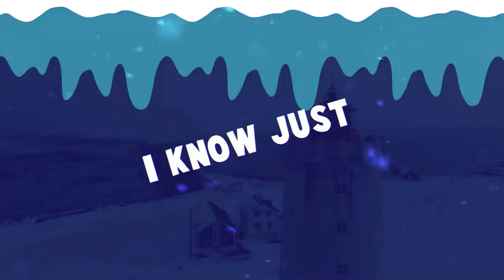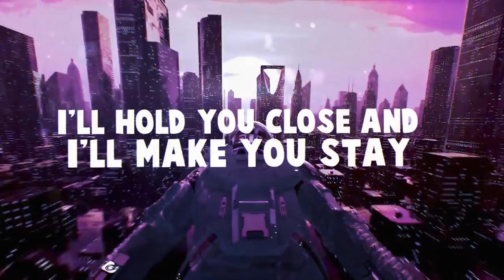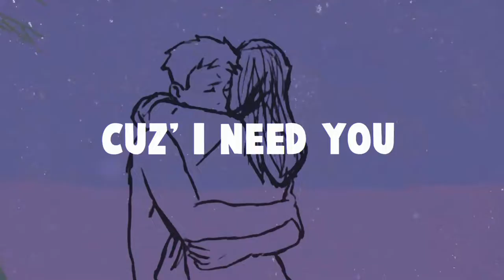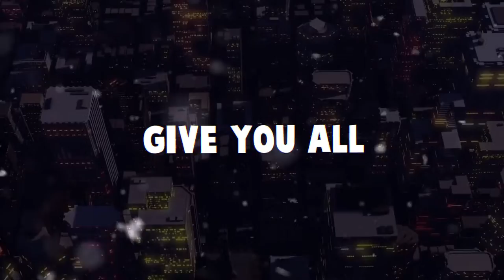Lord F - Better Days (Lyric Video)